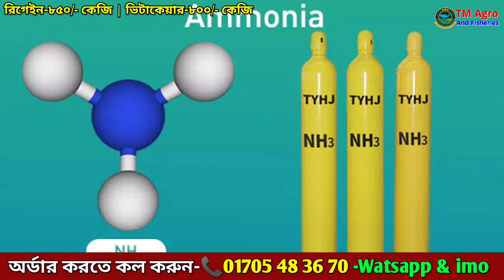ইন্ডিয়ান রিগেইন ভিটাকেয়ার এখন নাটোরে, কম সময়ে মাছের ওজন বৃদ্ধি,রিগেইন ভিটাকেয়ার,reegain vitacare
✅রিগেইন ৮৫০/-কেজি  ভিটাকেয়ার ৮০০/- কেজি
✅আপনি কি মাছ চাষ করছেন?
অনেক ভিটামিন, ওষুধ, ফিড খাবার খাইয়ে আশানুরূপ
ফল পাচ্ছেন না?
তাহলে রিগেইন ভিটাকেয়ার আপনার জন্য।
✅REEGAIN এবং ✅VITACARE এর উপকারীতা।
❐পুকুরে দ্রবীভূত গ্যাস কমায়।
❐অক্সিজেন সরবরাহ বাড়ায়।
❐পানিতে প্লাংকটন তৈরি করে।
❐পানির পি এইচ ও এমোনিয়া নিয়ন্ত্রণ করে।
❐পানি এবং মাটি দূষণ মুক্ত রাখে।
❐পুকুরের তলদেশের পরিতেক্ত খাবারকে উপরে নিয়ে আসে।
❐মাছের রোগ বালাই দূর করে।
❐পুকুরের পরিবেশ মাছ চাষের উপযোগী করে তোলে।
❐দ্রুত মাছের ফলন বৃদ্ধি করে।

🔷ব্যাবহার বিধি :
👉ইহা খাবার অথবা পানির সাথে মিশিয়ে ব্যাবহার করতে হবে।
👉প্রতি ১ শতক পুকুরে ২০০ গ্রাম রিগেইন এবং ১০০ গ্রাম ভিটাকেয়ার ব্যাবহারে ভাল ফলাফল পাওয়া যায়।
👉পুকুরের গভীরতা অনুযায়ী ইহার মাত্রা কম বা বেশি হতে পারে।
👉রিগেইন ভিটাকেয়ার ১০০% পরিবেশ বান্ধব ও পার্শ্ব প্রতিক্রিয়া মুক্ত।

🔻সতর্কতাঃ
🔻সরাসরি সূর্যের আলো থেকে দুরে রাখুন, মাত্রাতিরিক্ত ব্যাবহার নিষিদ্ধ।
🔻পর্যাপ্ত কার্য্যকারিতা পাওয়ার পড়ন্ত বিকালে ব্যাবহার উত্তম।
🔻রিগেইন ভিটাকেয়ার ১০০% রেজাল্ট পেতে জিবানো নাসক ব্যবহার করা জাবে না।
🔻জিবানো নাসক প্রয়োগে পুকুরের পানিতে ফাইটোপ্লাংক্টন ও জুয়োপ্লাংক্টন তৈরি হবে না।

✅Product Order Number : 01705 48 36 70
❐সকল প্রকার মাছের মেডিসিন সাশ্রয়ী মূল্যে  খুচরা ও পাইকারি বিক্রয় করে থাকি। ধন্যবাদ

📲আজই অর্ডার করুন-  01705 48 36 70

🏠অফিসের ঠিকানা: Tm Agro & Fisheries

বিদ্যুৎ বিহীন মাছ চাষ,বায়োফ্লকে অধিক বিদ্যুৎ বিল? সহজ সমাধান রিগেন ভিটাকেয়ার দিয়ে কম খরচে মাছ চাষ,বাংলাদেশে রিগেইন ভিটাকেয়ার এর আসল-নকল,Original Reegain Vitacare in bangladesh,সিঙ্গি মাছের এত গ্রোথ রিগেন /ভিটাকেয়ার দিয়ে আপনিও পারবেন,রিগেইন ভিটাকেয়ার ব্যবহার করে মাছের ওজন বৃদ্ধি,রিগেন ভিটাকেয়ার দিয়ে কম খরচে চাষ,বায়োফ্লকে অধিক বিদ্যুৎ বিল?,কিভাবে কমাবেন,How To Reduce Electricity Bill Biofloc,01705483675,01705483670,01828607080,Tm eletronic,Biofloc a to z#reegain​ vitacare​ fishfarming Biofloc a to z

reegain vitacare price in bangladesh,reegain vitacare online shopping,reegain vitacare dam koto,vitacare for fish,রিগেইন ভিটাকেয়ার দিয়ে শিং মাছ চাষ,রিগেইন ভিটাকেয়ার ব্যবহারের নিয়ম,রিগেইন ভিটাকেয়ার দাম কত,বায়োফ্লকে রিগেইন ভিটাকেয়ার,jc biotech regain vitacare price,zooplankton culture,plankton farming,plankton fish food,পুকুরের জলে রঙ সবুজ করার উপায়,zooplankton culture in hindi,

when use vitacare,agroruhanagricultureNatural Fish Foodfish carej.c biotechnatural fishfish foodupdate fishnatural fishfish FarmingNatural Fish FoodWater CleanExtra GrowthExtra Growth For fishRuhan Agroagro ruhanruhan agro bdfish farmingreegain vitacareextra growth for fishreegain fishagro care bdagriculture bdbd agroagro farmruhan fish foodRuhan agro farm and hatchingHabib al ruhan Agro FarmRuhan agro Farm,reegain vitacare price in kolkata,reegain vitacare biofloc,

রিগেইন ভিটাকেয়ার এর দাম কত,রিগেইন ভিটাকেয়ার বাংলাদেশে কোথায় পাওয়া যায়,রিগেইন Use of reegain,Reegain,How to use Reegain and vitacare,mach chaser valo osud,মাছ চাষের ভাল অউসদ,good medicine for fish farmingভিটাকেয়ার,রিগেইন ভিটাকেয়ার ব্যবহারের সঠিক নিয়ম,সঠিক রিগেইন ভিটাকেয়ার চিনে নিন,রিগেইন ব্যবহার করে মাছের খামার,মাছ চাষের যত দূষণ ও তার প্রতিকার,হাইব্রিড মাছ চাষ রিগেইন ব্যবহার,

মাছের দ্রুত বৃদ্ধি ও খরচ সাশ্রয়,মাছের রোগ ও তার প্রতিকার,বিজ্ঞানসম্মত মাছ চাষ,how to use reegain vitacare,reegain vitacare,reegain vitacare for fish,reegain vitacare in biofloc,reegain vitacare price,reegain vitacare price in Bangladesh,reegain vitacare price in kolkata,reegain vitacare dam koto,রিগেইন ভিটাকেয়ার,রিগেইন ভিটাকেয়ার ব্যবহারের নিয়ম,রিগেইন ভিটাকেয়ার দিয়ে মাছ চাষ,রিগেইন ভিটাকেয়ার দিয়ে রেনু চাষ,j c biotech,J.C.Biotech,রিগেইন ভিটাকেয়ার দাম কত,natural fish food,natutal fish,grow fish